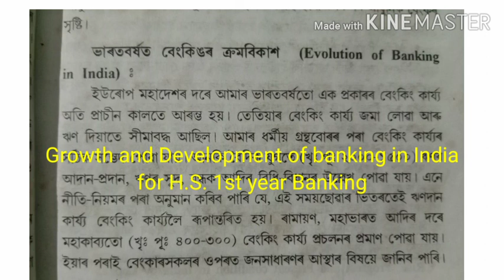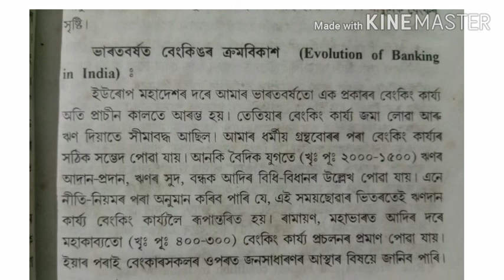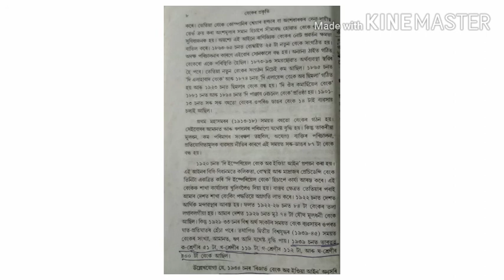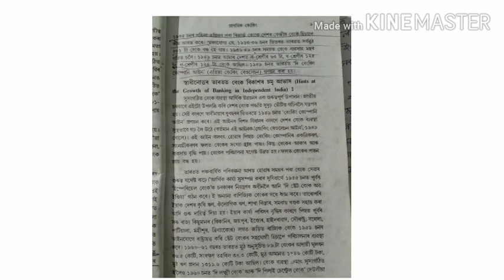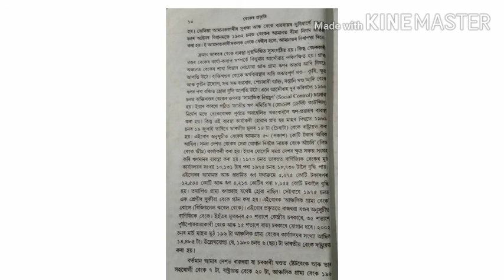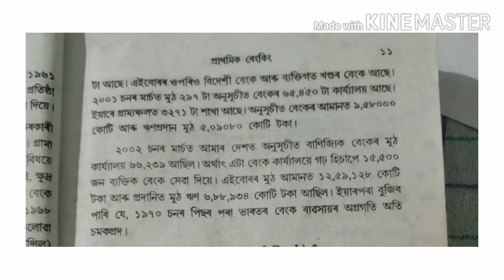Growth and Development of Banking in India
For H.s 1st year commerce ( Banking)